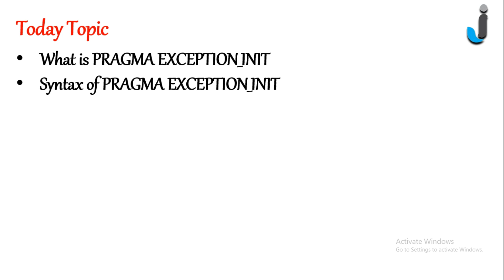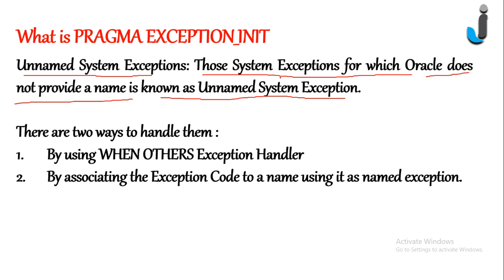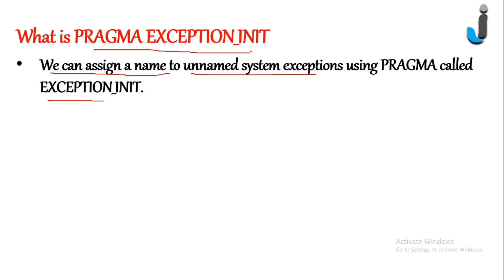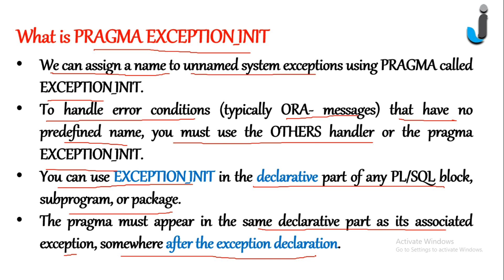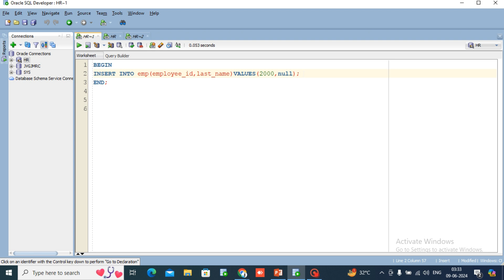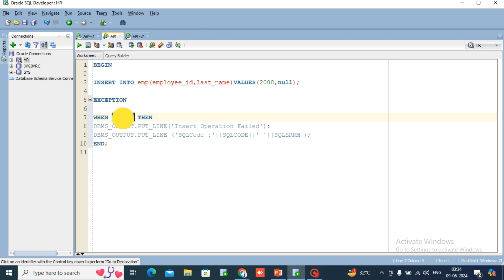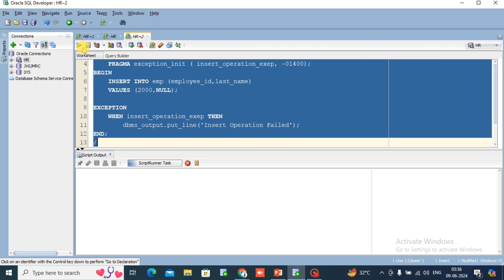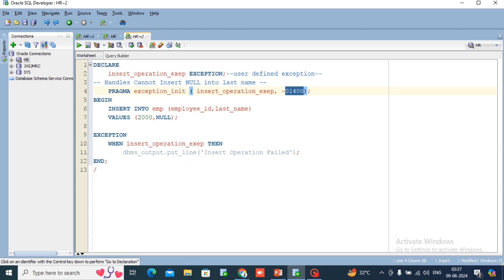Oracle PLSQL Tutorial 35- PRAGMA EXCEPTION_INIT with Example in PLSQL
In this Video, I have explained PRAGMA EXCEPTION_INIT user defined exception in oracle plsql with example.

What is PRAGMA EXCEPTION_INIT
Unnamed System Exceptions: Those System Exceptions for which Oracle does not provide a name is known as Unnamed System Exception.

There are two ways to handle them :
By using WHEN OTHERS Exception Handler
By associating the Exception Code to a name using it as named exception.

We can assign a name to unnamed system exceptions using PRAGMA called EXCEPTION_INIT.
To handle error conditions (typically ORA- messages) that have no predefined name, you must use the OTHERS handler or the pragma EXCEPTION_INIT.
You can use EXCEPTION_INIT in the declarative part of any PL/SQL block, subprogram, or package.
The pragma must appear in the same declarative part as its associated exception, somewhere after the exception declaration.

Syntax of PRAGMA EXCEPTION_INIT

PRAGMA EXCEPTION_INIT(exception_name, -error_number);

Exception_name: A user-defined exception declared within the current scope.
error_number: Any valid Oracle error number. These are the same error numbers (always negative) returned by the function SQLCODE.

Some other Video related to PL SQL tutorial.